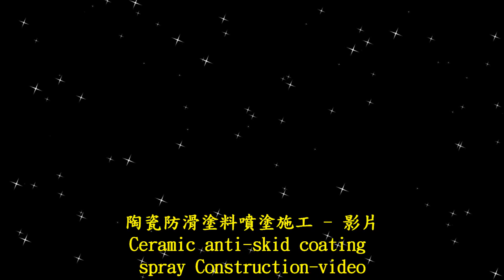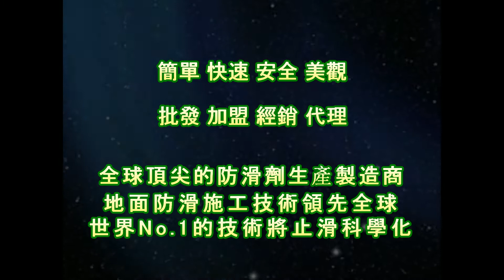止滑大師 1711 陶瓷防滑塗料噴塗施工